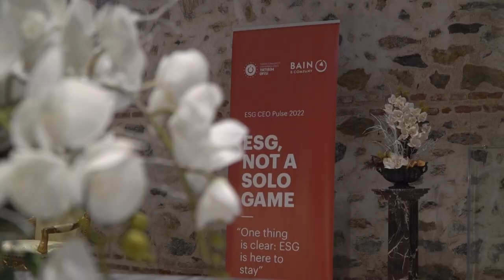ESG CEO Forum Overview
Take a look inside our ESG CEO Forum in Istanbul.